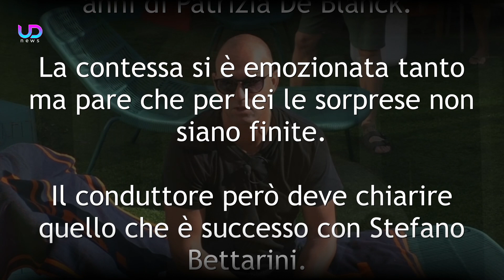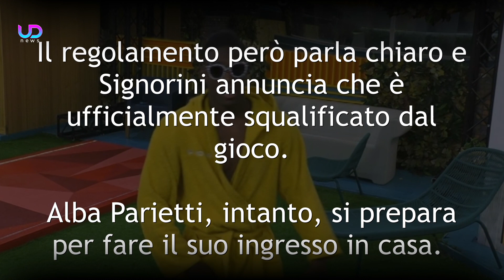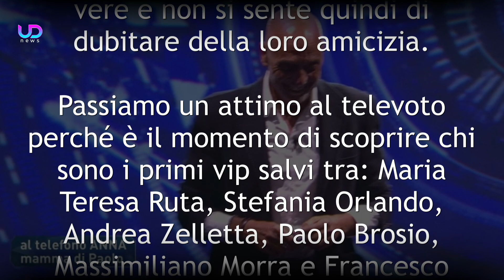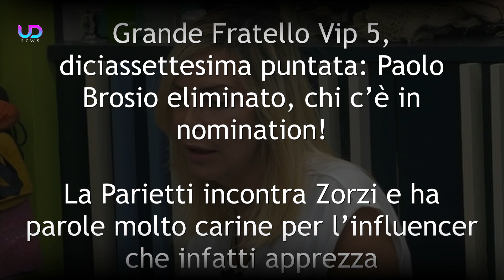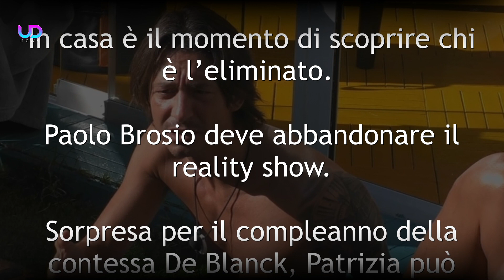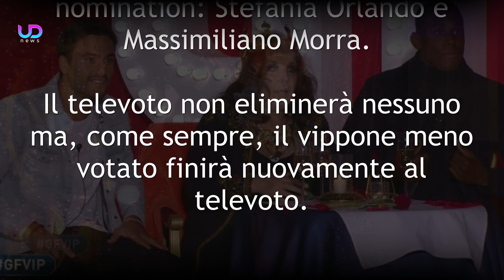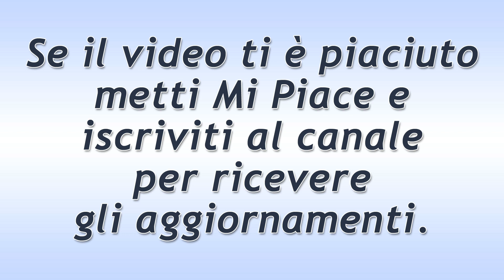Grande Fratello Vip 5, 17^ Puntata: Bettarini Squalificato, Brosio Eliminato!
Grande Fratello Vip 5, diciassettesima puntata: Stefano Bettarini è stato squalificato ma non sono mancate sorprese, confronti, colpi di scena, l’eliminato e le nuove nomination. Ecco tutto quello che è successo in questo nuovo appuntamento con il reality show di Canale 5 Grande Fratello Vip.